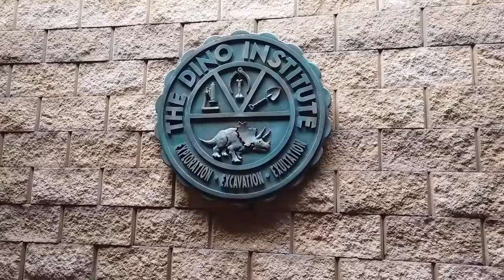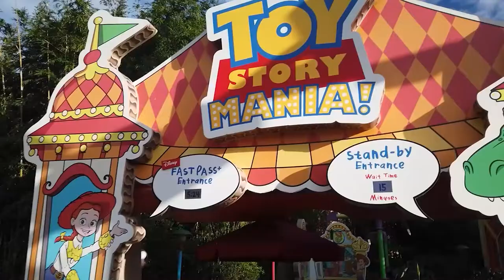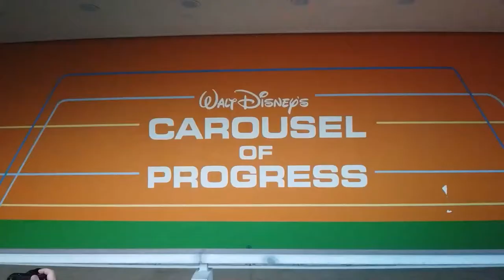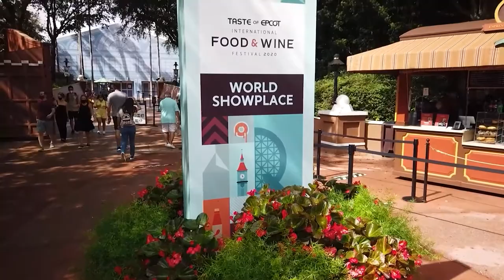Best Walt Disney World Park!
If you only have one day in Walt Disney World and can only visit one park, which park do you choose? Here I break down my ranking of the four parks at Walt Disney World and tell you my top favorite!

For FREE vacation planning please visit Vacationeer.com/YouTube

What is your favorite park at Walt Disney World?